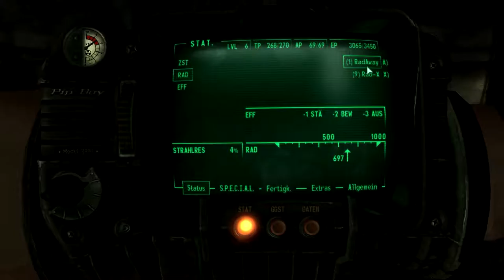Eine große Gefahr vor dem GNR - Gebäude – Let's Play Fallout 3 GOTY #019 [Deutsch] [HD]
Let's Play Fallout 3 GOTY German, Deutsch

Es geht weiter in Richtung Gebäude des Galaxy News Radio. Dort lauert aber auch eine riesige Gefahr...

Vault 101 – Juwel des Ödlands. 200 Jahre lang hat Vault 101 den überlebenden Bürgern von Washington D.C. und Umgebung, heute nur noch Ödland der Hauptstadt genannt, als Zufluchtsstätte gedient. Obwohl der globale Atomkrieg im Jahre 2077 die Vereinigten Staaten in Schutt und Asche gelegt hatte, erfreuten sich die Bewohner von Vault 101 eines Lebens frei vom steten Stress der Welt da draußen.

Gigantische Insekten, Gangster, Sklaventreiber und ja, sogar Supermutanten ... sie alle sind der überragenden Vault-Tech-Technik nicht gewachsen. Doch als Sie eines schicksalhaften Morgens erwachen, müssen Sie feststellen, dass Ihr Vater sich dem Aufseher widersetzt und den Komfort und die Sicherheit von Vault 101 aus unbekanntem Grund verlassen hat. Und so lassen auch Sie die einzige Heimat, die Sie je gekannt haben, hinter sich und treten aus dem Vault hinaus in die harsche Ödlandsonne, um sich auf die Suche nach Ihrem Vater und der Wahrheit zu machen.

 Die Fallout 3: Game of the Year Edition beinhaltet alle fünf Fallout 3 Game Add-on Packs:
Operation: Anchorage - Spielen Sie diese Militärsimulation und kämpfen Sie um die Befreiung von Anchorage (Alaska) von den chinesischen, kommunistischen Invasoren.
The Pitt - Reisen Sie zu den post-apokalyptischen Überresten von Pittsburgh und überleben Sie die Schlacht zwischen den Sklaven und ihren Raider-Herren.
Broken Steel - Verbessern Sie Ihren Charakter bis Level 30 und schlichten Sie die Gefechte zwischen den restlichen Enklave bei Liberty Prime.
Point Lookout - Begeben Sie sich auf ein mysteriöses Abenteuer mit offenen Ende in einem riesigen, düsteren Sumpfgebiet an der Küste von Maryland.
Mothership Zeta - Schlagen Sie feindliche Entführer zurück und bekämpfen Sie das Mutterschiff der Außerirdischen, dass Meilen über den zentralen Ödland schwebt.